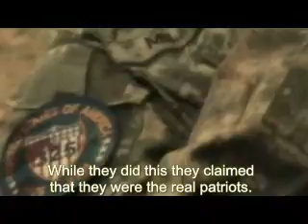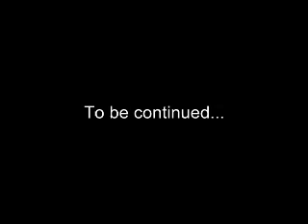American Contrarian - Part 1/2 answer to the American Centurion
American Contrarian - answer to the Liberal film American Centurion by Josh Sugarman

ANSWER TO THE latest political short from the makers of BLUE BALLED and the New York-based TruthThroughAction.org, an organization creating online films and videos that support the Democratic party, its candidates and issues.